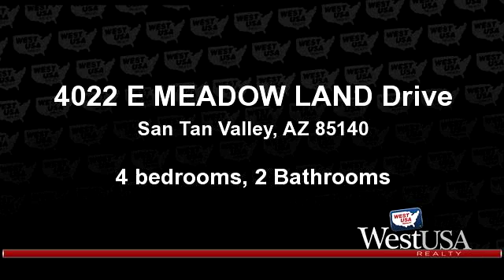A for sale - 4022 E MEADOW LAND Drive, San Tan Valley, AZ 85140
This is the home you have been waiting for to come on the market. House has Great curb appeal with stone accents.   This outstanding property has 3 car garage plus r/v gate.  Lovely home with living and formal dining and kitchen with open concept and breakfast bar to the family room.  Bay window, vaulted ceiling,plant shelves and shutters are some of the fine features. Master bedroom is nice size with a large walk in closet and glass block to add additional light and feature to the bathroom.  The full length covered patio and retreat area in the back yard along with grass and rock show how professionally done this back yard is.  Large storage shed is included.

Bedrooms: 4
Bathrooms: 2 Bathrooms
Square Feet: 1861
Price: $209,000

For more information about this property, please contact Betty Stephenson at or . You can also text 3339352 to 67299.